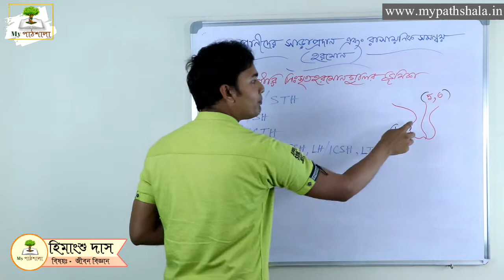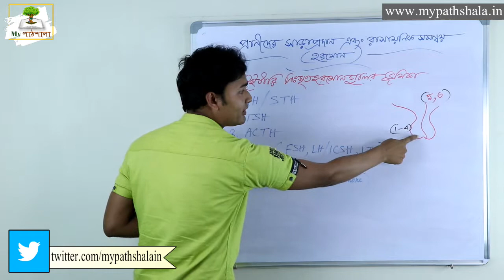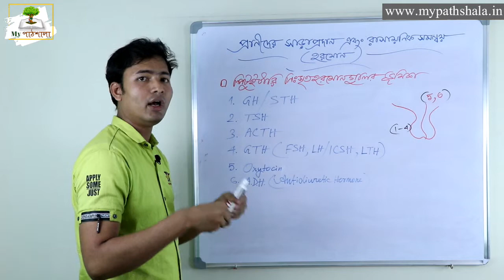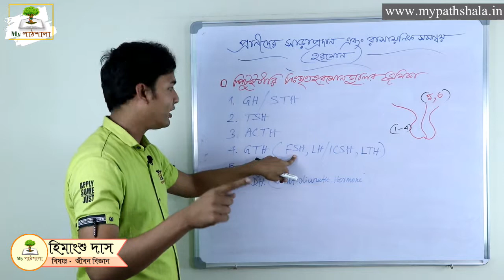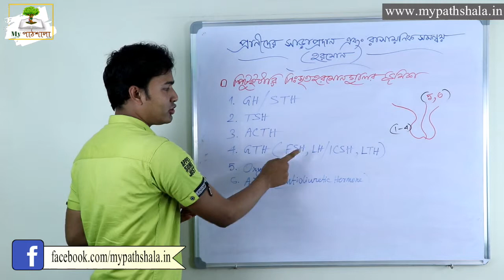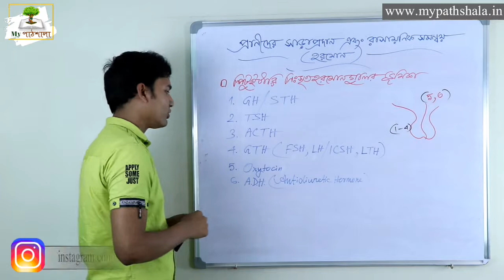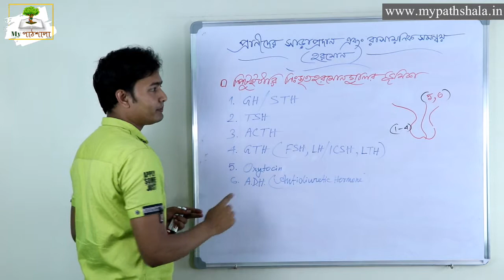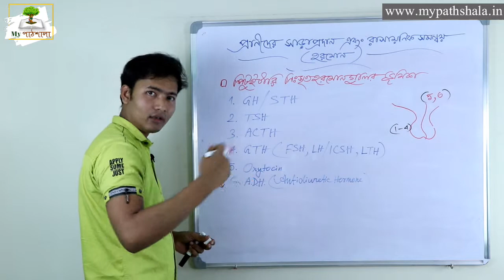Class 10 Life Science Chapter 1 in Bengali || পিটুইটারি নিঃসৃত হরমোন গুলোর ভূমিকা || My পাঠশালা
১৪ প্রাণীদের সাড়া প্রদান ও রাসায়নিক সমন্বয় সাধন হরমোন || পর্ব ২ || দশম শ্রেণী || জীবন বিজ্ঞান || My পাঠশালা

অধ্যায় 1.C || পিটুইটারি নিঃসৃত হরমোন গুলোর ভূমিকা